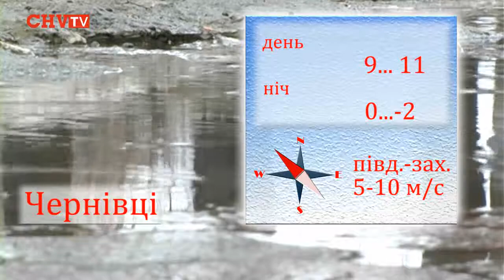Погода на завтра 19 лютого